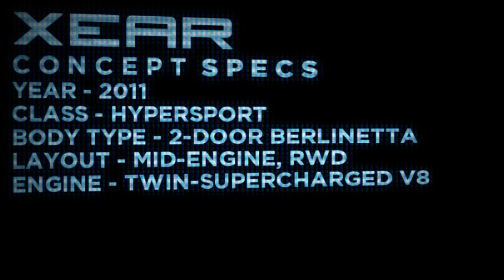XEAR CONCEPT CAR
The Xear concept was part of the 2011 Shimmy Auto Line, created entirely by ShimmyDesign.

THE CAR -
The Xear [HS-870] is the second car in the 2011 Shimmy Auto Line. The Xear is a SuperSports, High Performance car that channels it's light weight and powerful engine into one heart-pounding ride. This HyperCar's styling is influenced (as with numerous other cars) by Jet Fighters; hence the sharp bodywork. The Xear's name channels the rest of the car; unique, surprising, aggressive and hard to pronounce.

Rendered in Keyshot 2 PRO
Music "Night Runner" from Audionautix.com